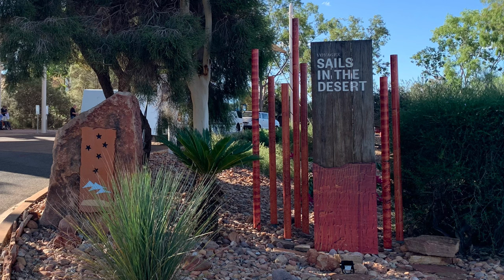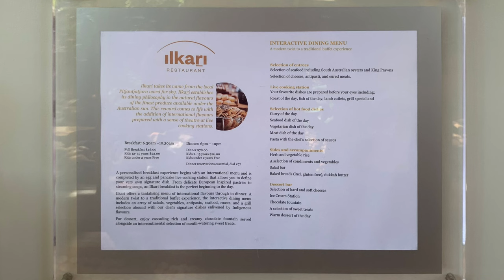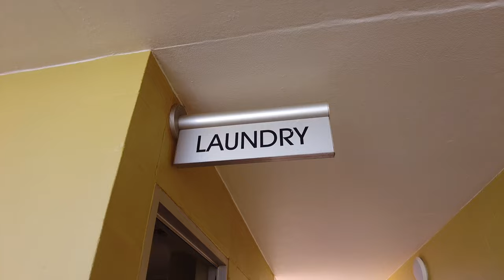Central Australia | Day #5 Video #7 | Ayers Rock Resort, Sails In The Desert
We were really happy to arrive in Yulara and check in to Sails In The Desert which is the most expensive of all the Ayers Rock Resort Hotels. So we made this video of the resort. Next video in our playlist will be of our room.

Traditional Aboriginal Music